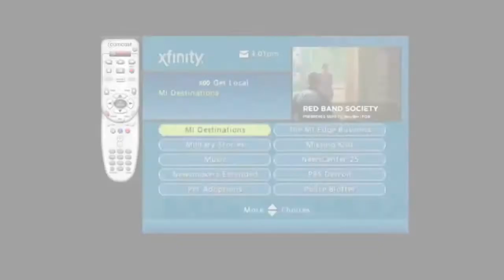Ash & Anvil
It started with a crowd funding campaign and now it’s a success story to inspire those with start-ups.